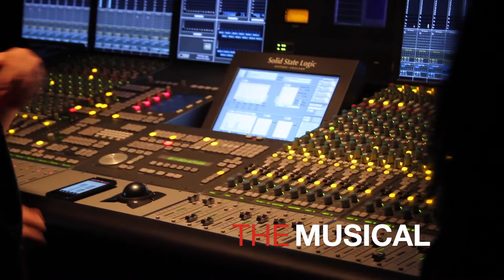Courtnee Roze The Musical on SiriusXM- Part 2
Courtnee Roze - The Musical's founder, facilitator, composer, producer, lead vocalist and percussionist. Since the age of 7 Roze had been studying and playing percussion. Her instruments of choice are Djembe and Congas. The Musical is an international based visual that documents the journey and life of Courtnee Roze. The visual highlights detailed experiences of her life and music career. Her journey is transformed into a musical stage visual. A piece of creative music that tells an in-depth testimony of a young female musician. "The Musical" celebrates the triumph, hardships, and barriers broken, by this multi talented individual.

Courtnee Roze  The Musical is a New York City Based percussion driven production. The musicians perform on a variety of instruments including congas, djembe, drums, bass, keyboard, strings, woodwinds, brass, taps. The band features and rotates a collective of musicians. The band has been described as one of the most innovative, influential, and intriguing acts of their generation. Also, the youngest and fastest growing stage visual in New York City. Their music is a collective of Funk, Fusion, Afro beat, Soul, House, world music, Live Dance creations and Heavy Percussion creates the sound that compliments the entire piece of work. People are often filled with astonishment by the bands diversity and power to memorize an audience of different age groups/all walks of life.

Introducing the performance across the world to various venues is the mission. Bringing a percussion driven unit to the forefront would create a culture of its own. Drums/ Percussion are the heart beat of music. Therefore, the movement carries along a pleasing effect. The music captures the ears of individuals that wouldn't normally get together on a day-to-day bases. The world has hip hop, pop, r&b, jazz, but when you place drums and percussion as the driving force; we'll have an enormous culture of freedom.

Courtnee Roze has worked and performed with J. Cole (Billboard Album & Radio hit "Crooked Smile” 2013), Tom Brady, Tony Award winner Lachanze (The Color Purple), Cirque Du Soliel (Macy’s Thanksgiving Day Parade) and Alicia Keys. Her most recent performances in New York City were Carnegie Hall, United Nations (Ambassadors of Africa/ Magazine and Television), Joe's Pub (The Musical), Apollo Theater’s Main Stage and Café, The Barclays Center (Brooklyn Nets), and Madison Square Garden (New York Knicks). Other appearances include BET Network’s Music Matters, For Colored Girls, a stage production directed by the award-winning Mel Williams and SiriusXM Radio Interview (Washington D.C.)

The Musical's album will debut this spring 2015